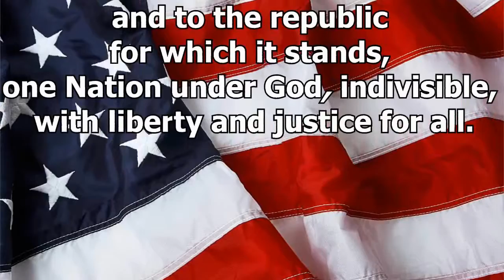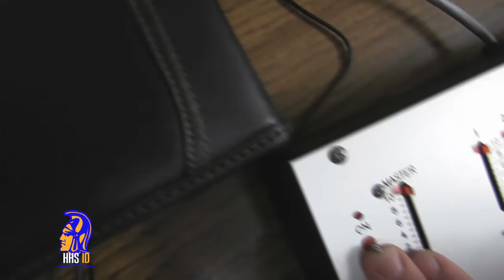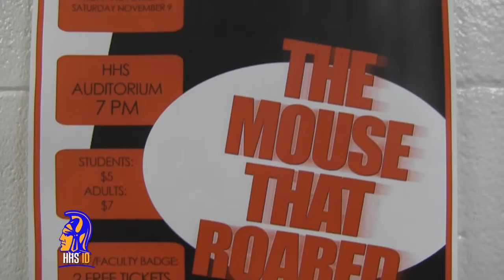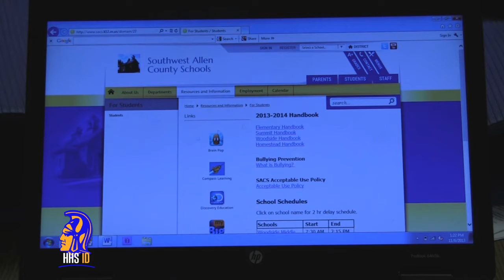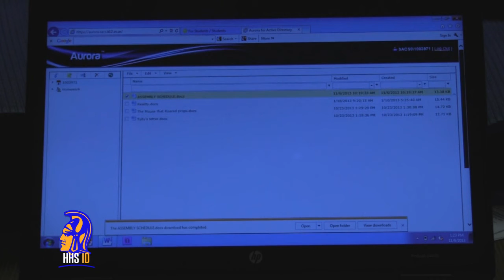HHS In Depth - Friday, November 8, 2013